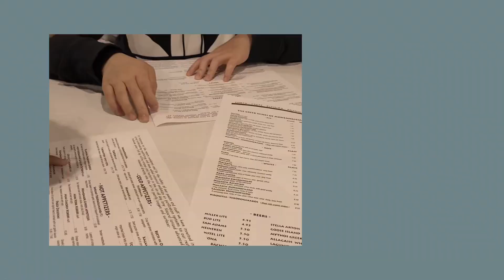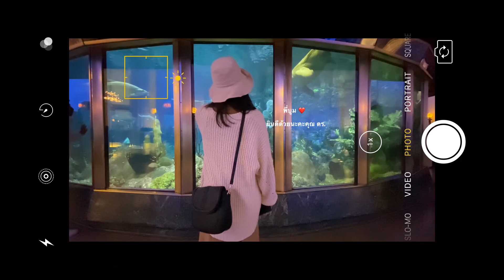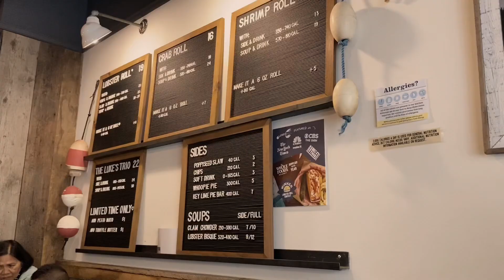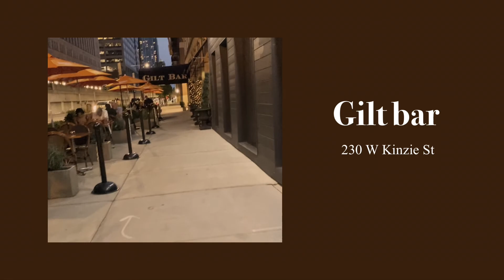Chicago vlog | Cafe hopping | Lots of food | chicago river architecture tour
Hello guys,

Here is another travel vlog. I filmed some videos in April, so some details about foods are missing haha.